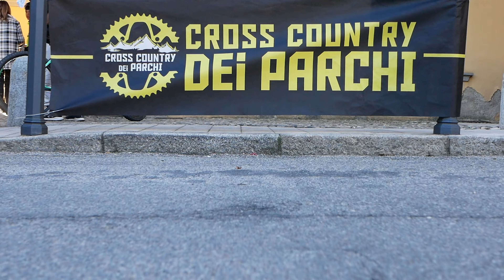AL Nazionale XC con il MOTORE nascosto 🔥💣 (3° GP Besozzo)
Oggi vi porto al campionato Nazionale XC ACSI ma. In sella alla mia e-bike! ...guardate che come è andata!